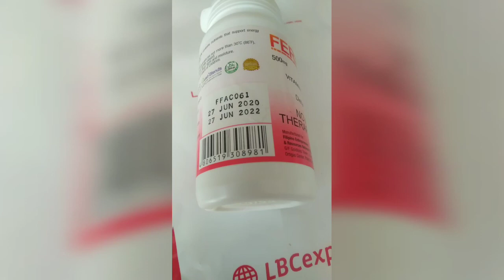iFERN Activ Expiration Date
FERN Activ Expiration Date